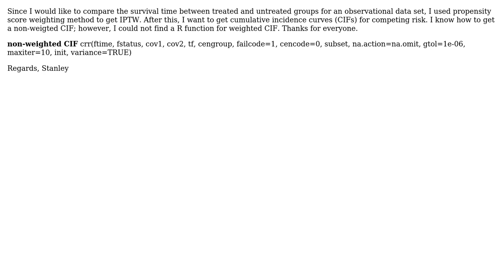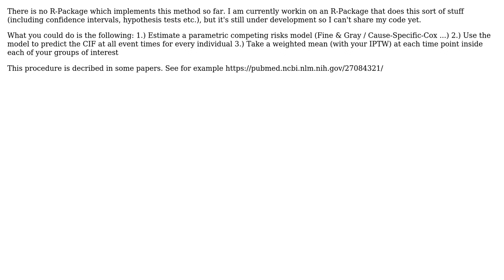Is there an R function for plotting weighted (IPTW) cumulative incidence curve for competing risk?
With thanks & praise to God, and with thanks to the many people who have made this project possible! | Content (except music & images) licensed under CC BY-SA | Music | Images & others | With thanks to user Stanley Wong user R.D. and the Stack Exchange Network Trademarks are property of their respective owners. You are responsible for your own actions.